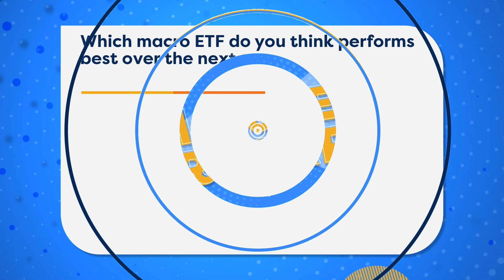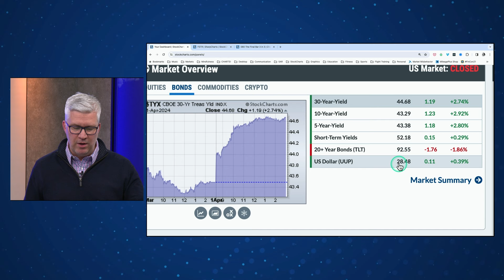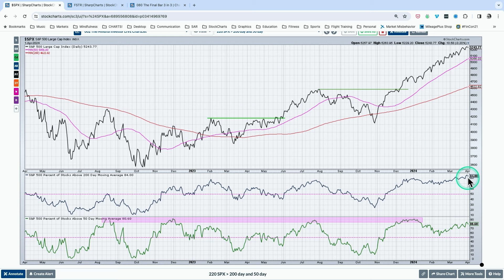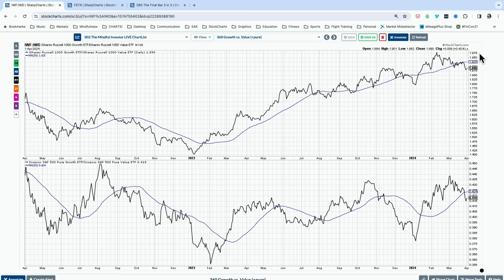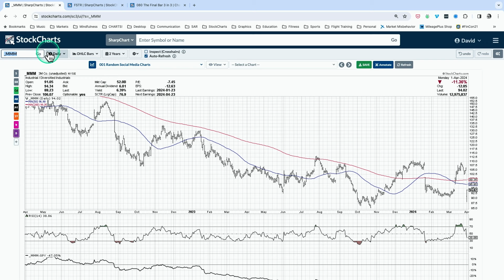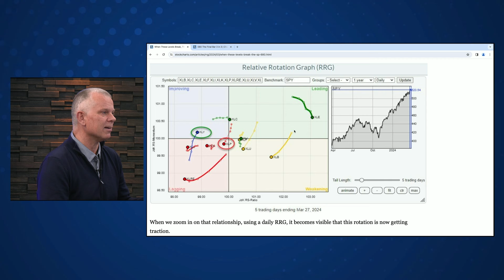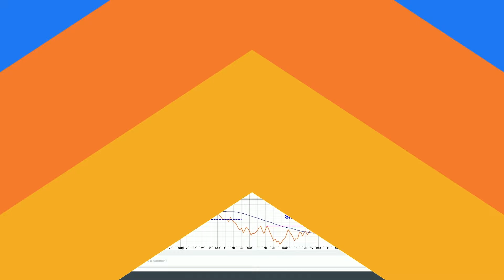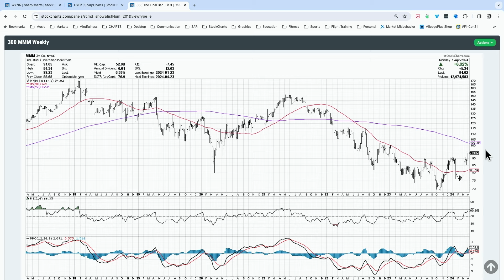Should You be Concerned About These Four Stocks?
On this April 1st episode of The Final Bar, Host David Keller, CMT and guest Julius de Kempenaer of RRG Research talk sector rotation, growth vs. value, offense vs. defense, and an outlook for the US equity markets as we begin Q2 2024. Dave also charts the strong breadth readings and low volatility and what should concern investors about the Fab Four stocks: NVDA, META, MSFT, and AMZN.

00:00 Welcome to the Show!
01:28 Market Recap: iShares 20+ Year Treasury Bond ETF (TLT)
09:56 S&P 500 Large Cap Index ($SPX), S&P 500 Bullish Percent Index ($BPSPX), Nasdaq Bullish Percent Index ($BPNDX)
14:41 NVDIA Corp (NVDA), Amazon.com (AMZN), S&P 500 ETF (SPY)
16:08 Russell 1000 Growth ETF/Russell 1000 Value ETF (IWF:IWD), 3M (MMM)
20:23 Micron Technology (MU), Wynn Resorts (WYNN)
22:15 Interview with/Julius de Kempenaer of RRG Research
34:48 3-in-3